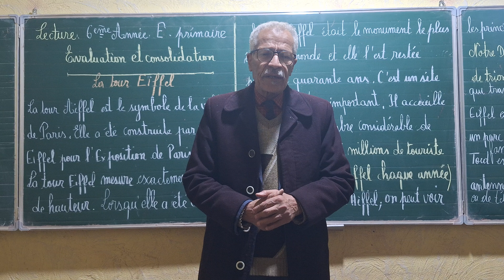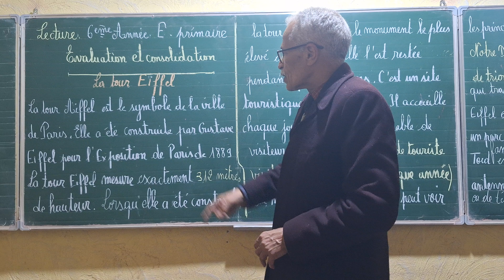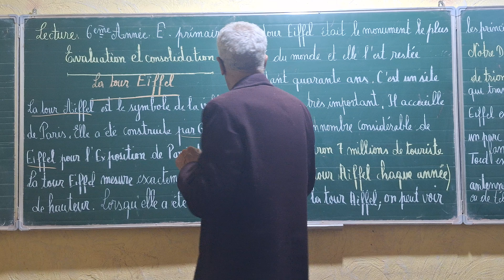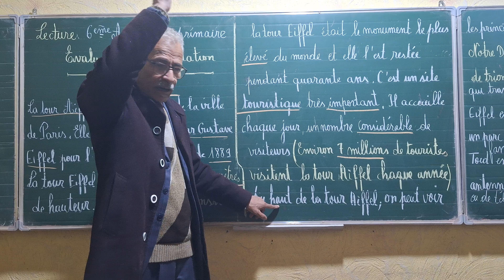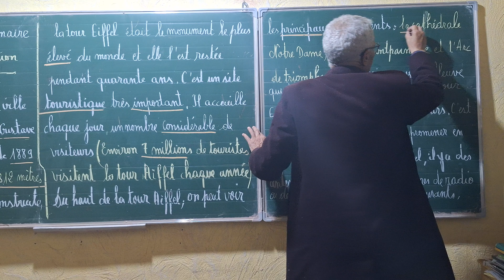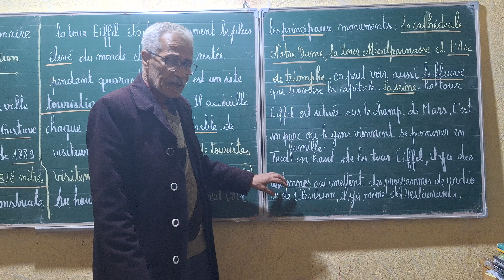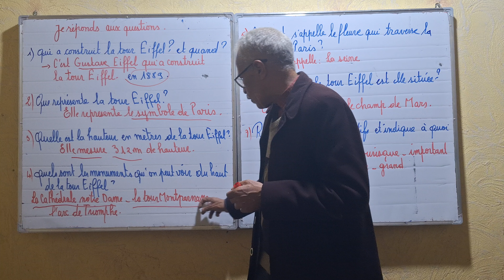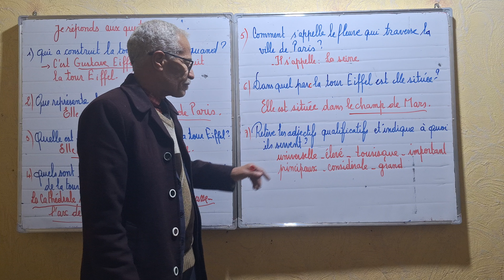LECTURE:ÉVALUATION ET CONSOLIDATION .6ÈME ANNÉE PRIMAIRE.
Évaluation et consolidation.